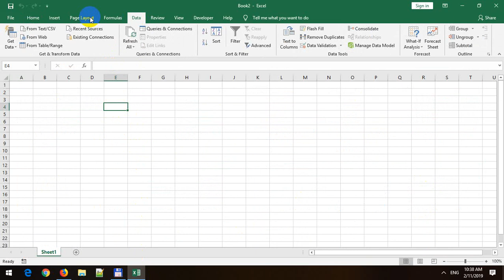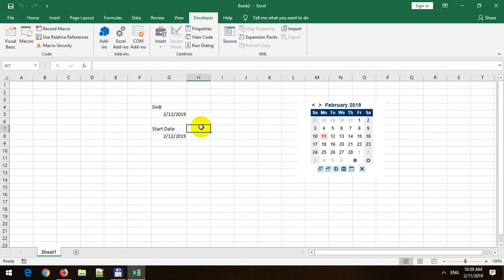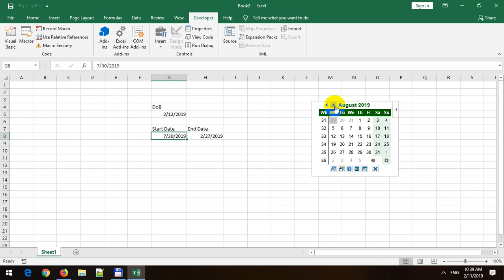How to Add DatePicker Calendar to Cells in Excel 2019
In this video, I will demo how to Add DatePicker Calendar to Cells in Excel 2019